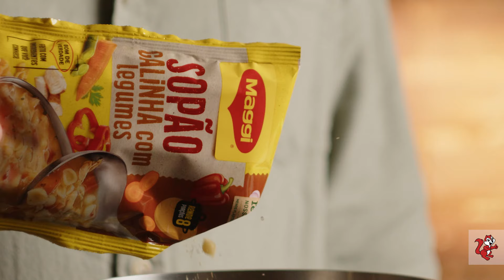Torradinhas temperadas com Maggi Meu Segredo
Quem disse que sopa não é janta, é porque ainda não provou o sopão Maggi. Ainda mais se for acompanhado de deliciosas torradinhas temperadas. Para aquecer até a alma! Experimente.

Ingredientes:

100 g de manteiga
1 stick de Maggi Meu Segredo
2 baguetes cortadas em rodelas

Modo de Preparo:

Em um recipiente, amasse a manteiga e misture o Maggi Meu Segredo.
Espalhe sobre as rodelas de pão e leve ao forno para torrar por cerca de 10 minutos. Sirva em seguida.